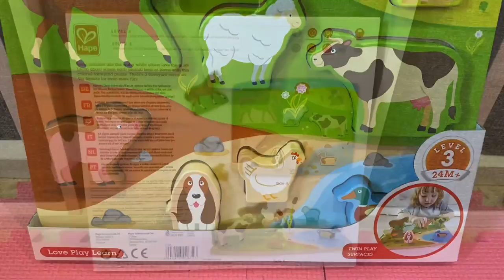[Review] HAPE Farm Animal Puzzle and Play